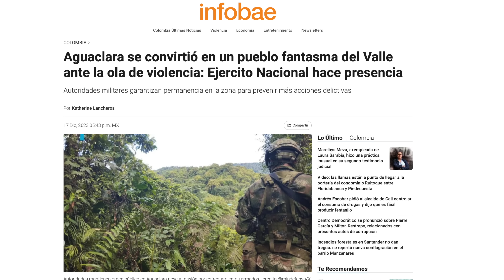¡ANACONDA! 🐍 De CALI a BUENAVENTURA por el CAMINO VIEJO al MAR en la BMW R1300 GS | Episodio 244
Esta es la historia de la gran MotoAventura que viví con Simón en el camino viejo de Cali a Buenaventura en la BMW R1300 GS. Agárrense, que vienen curvas 🐍

➳ Matan Gov Ari - Cerca de ti
➳ Makina - Chicha sunrise
➳ IVANN - Afrotropical (SERA remix)
➳ Biomigrant - Mar, selva y el hombre
➳ Palo e' Mango - Negro soy